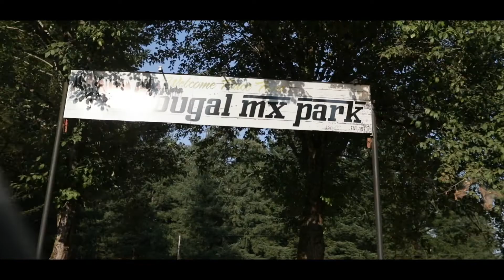DA VLOG GOES TO PORTLAND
There never fails to be some kind of adventure thrown at us when we hit the road. But, in this case we got to hangout with Zac more before he left. Then we continued up north, picked up our friend Dylan. And then the real adventures started. Welcome to episode three of "DA VLOG."